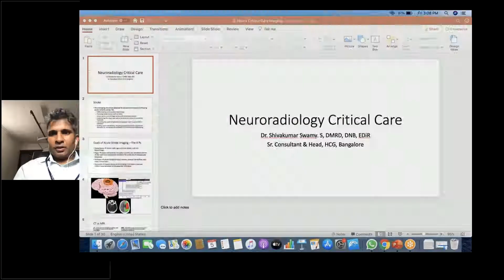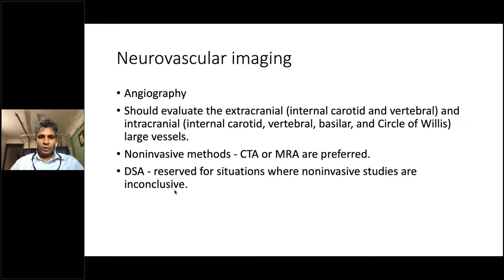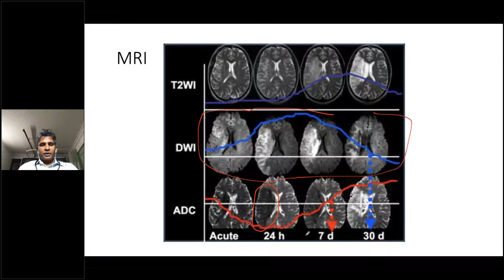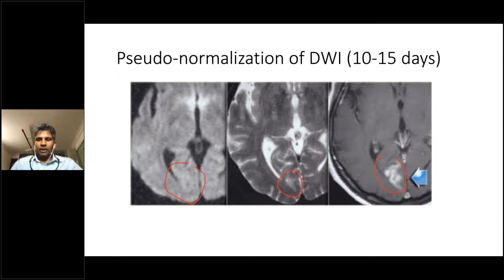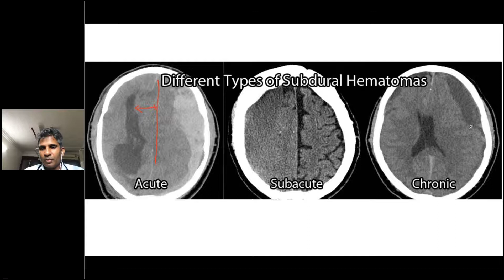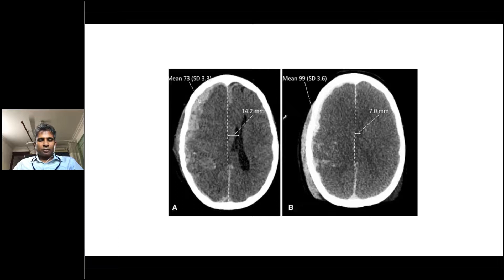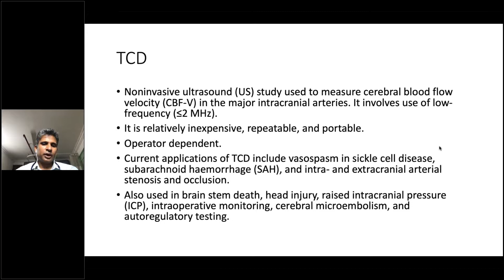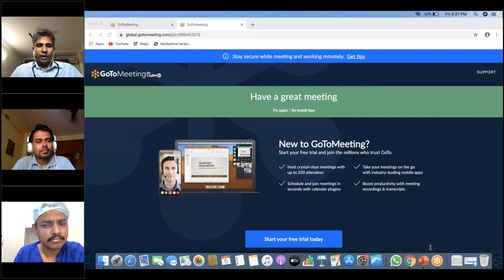Neuroradiology Monitoring -CT, MRI and TCD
Neuroradiology Monitoring -CT, MRI and TCD are a part of series covered under Webicriticare organized by Dr.Raghunath Aladakatti.
Consultant Intensivist, GGSM Hospital, Mysore.
Chairman ISCCM Mysore Chapter
Director IMPACT Mysore.
ISCCM South Zone Elect 2018-20
Organizing Secretary SZCC 2018
in Association with IMPACT Mysuru,ISCCM Mysore Chapter and MAHAN